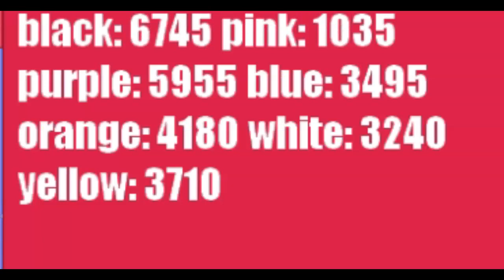Stick sceries 3